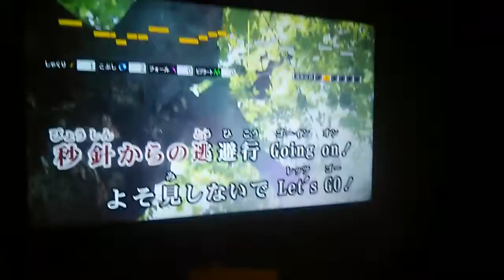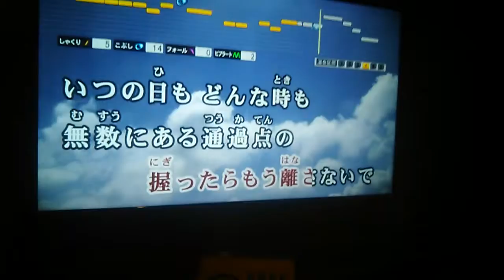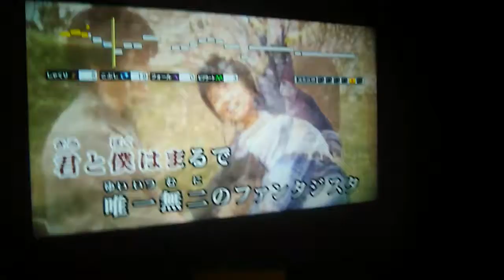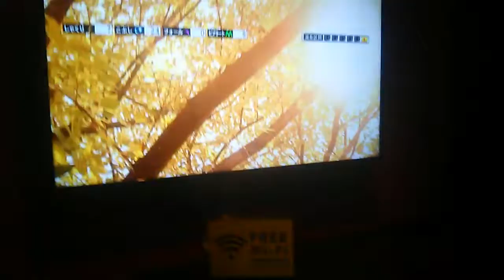TRAVELFANTASISTA有安杏果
有安杏果のうたはやっぱり最高！